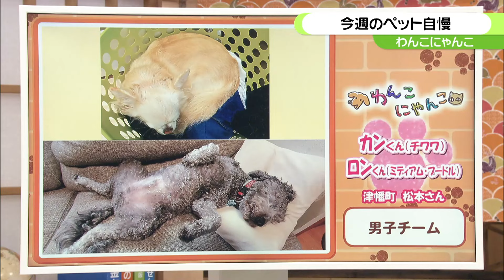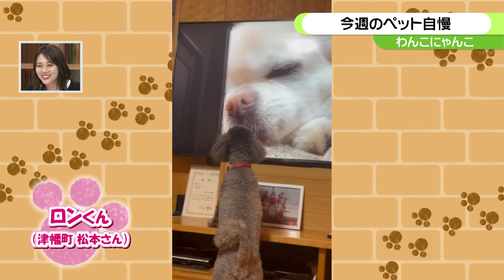【わんこにゃんこ】にぎやかワンコファミリーと寝顔が衝撃的なニャンコ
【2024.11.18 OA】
視聴者の皆さんのかわいい「家族」を紹介する「わんこにゃんこ」のコーナー。
津幡町のにぎやかワンコファミリーは、女子チームのアンちゃん・リンちゃんと男子チームのカンくん・ロンくんです。それぞれ活発ですが、揃うとさらに大変！ お散歩はまるで大名行列！？　一方、金沢市のニャンコのムーちゃんはベッドを占領して爆睡する寝顔が衝撃的で…。スタジオには9月生まれのマルチーズの男の子も登場します。